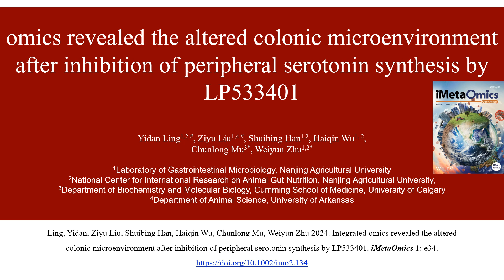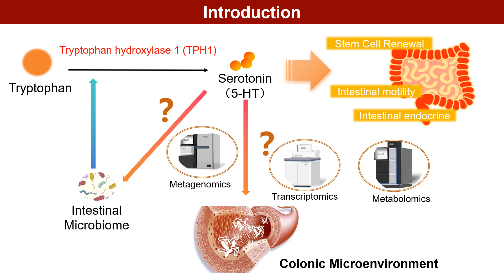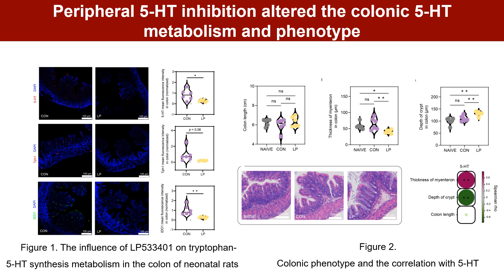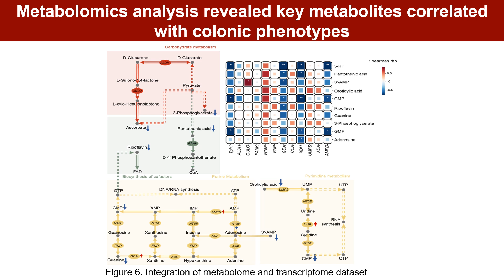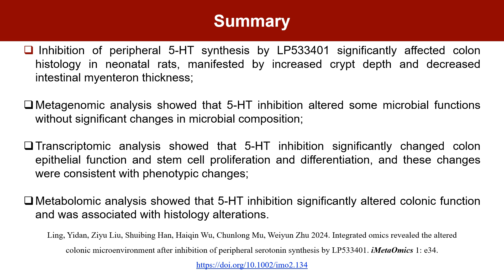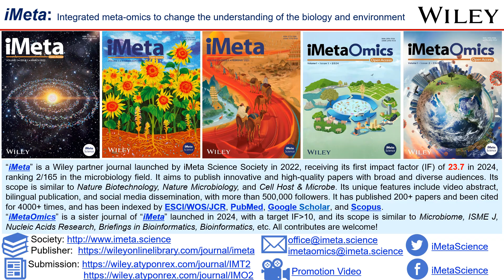iMetaOmics | Altered colonic microenvironment inhibition peripheral serotonin synthesis by LP533401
RESEARCH ARTICLE
Open Access
Integrated omics revealed the altered colonic microenvironment after inhibition of peripheral serotonin synthesis by LP533401
Yidan Ling, Ziyu Liu, Shuibing Han, Haiqin Wu, Chunlong Mu, Weiyun Zhu
These authors contributed equally to this study: Yidan Ling and Ziyu Liu.

Abstract
Gut-derived 5-hydroxytryptamine (5-HT), known as serotonin, plays a crucial role in regulating gastrointestinal functions. However, the impact of disruptions in gut-derived 5-HT synthesis on the early gut microbiome and intestinal microenvironment remains unclear. In this study, LP533401, an inhibitor targeting peripheral 5-HT synthesis, was administered orally to neonatal rats starting at 4 days post-birth. By day 11, inhibition of gut-derived 5-HT resulted in altered colonic morphology, characterized by increased crypt depth and reduced myenteric thickness. To investigate the mechanisms underlying these alterations, we employed a combination of metagenomics, mucosal transcriptome, and untargeted metabolomics on colonic samples. Metagenome profiling revealed an upregulation in the microbial two-component system (ko02020) and tyrosine metabolism (ko00350), with minimal effects on taxa abundances. Transcriptome profiling analysis indicated the discriminant expression of genes enriched in pathogen infection-responsive signaling (e.g., Salmonella and Yersinia infection) and the Wnt signaling pathway that affected stem cell proliferation. Consistent with increased crypt depth, marker genes related to cell proliferation were excessively activated. Metabolomics analysis indicated lower ascorbate level and higher succinic acid level, correlating with 5-HT concentrations and increased crypt depth. Additionally, altered metabolic pathways (e.g., nucleotide metabolism, signal transduction, metabolism of cofactors and vitamins) suggested an impact on the colonic function. In summary, early inhibition of gut-derived 5-HT may unfavorably reshape the colonic microenvironment, affecting gut morphology, microbial function, stem cell proliferation, and mucosal metabolism.

Highlights

LP533401 significantly inhibited 5-hydroxytryptamine (5-HT) production in neonatal rats, altering colonic morphology by increasing crypt depth and decreasing myenteric thickness.

Early-life inhibition of peripheral 5-HT altered colonic microbial functions, such as two-component system and tyrosine metabolism, without affecting microbial composition.

Overactivation of marker genes related to stem cell proliferation and the Wnt signaling pathway was correlated with crypt depth and 5-HT level.